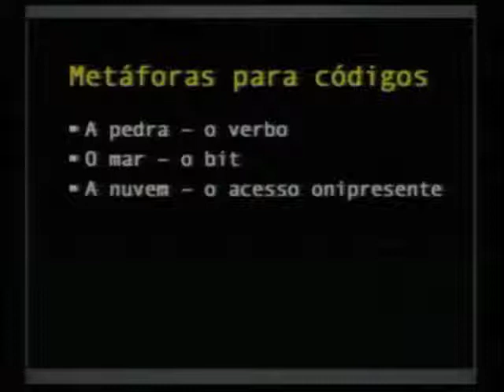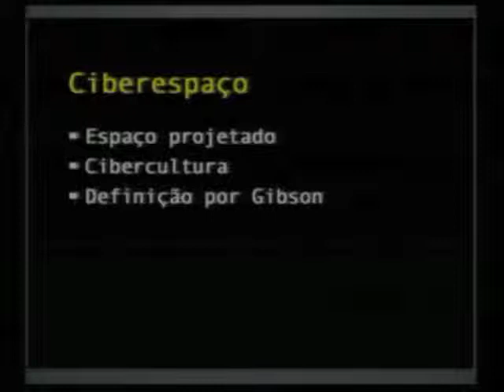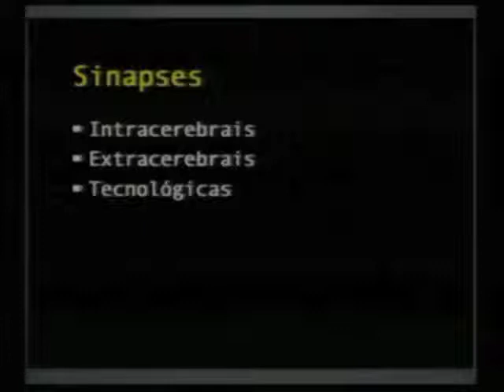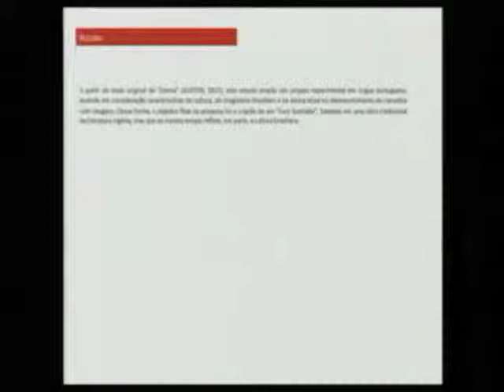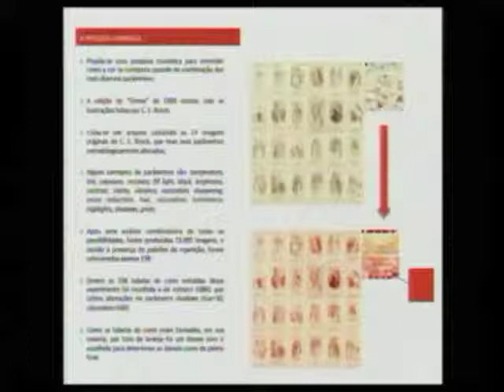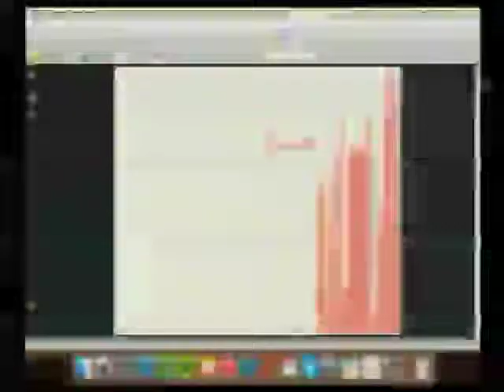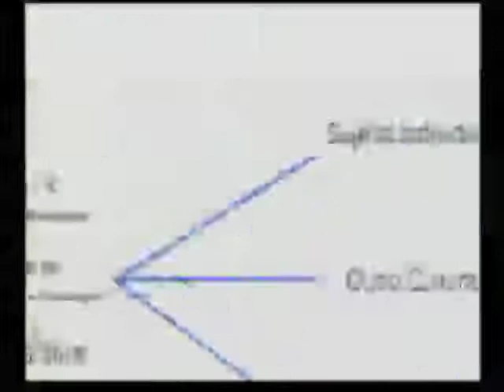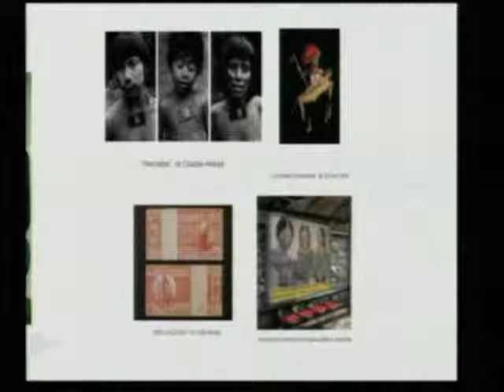5° ENCONTRO INTERNACIONAL DE GRUPOS DE PESQUISA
5° ENCONTRO INTERNACIONAL DE GRUPOS DE PESQUISA:
“Realidades Mistas & Convergências entre Arte, Ciência e Tecnologia”
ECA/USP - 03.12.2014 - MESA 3